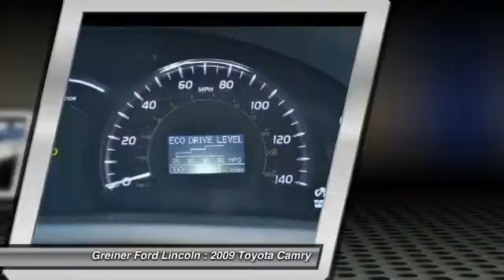2009 Toyota Camry Casper WY C6705A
2009 Toyota Camry Hybrid

3333 CY Ave.

GREAT FUEL ECONOMY AND ROOM IN THIS LOCAL ONE OWNER TRADE. Great Conition 2009 Camry HYBRID!!